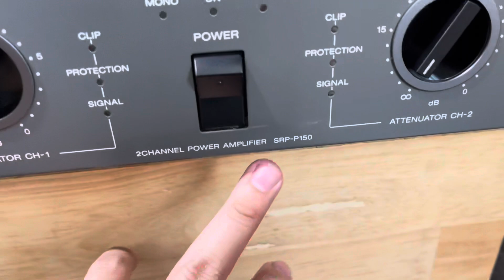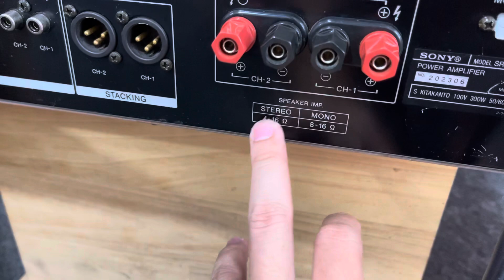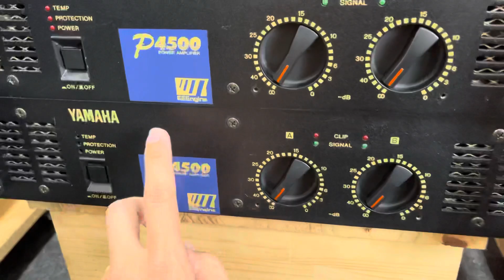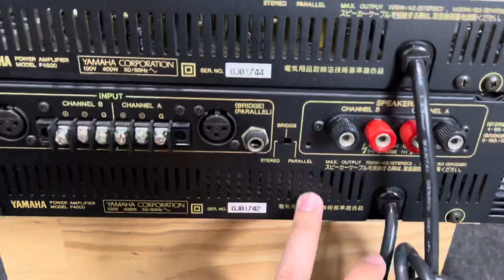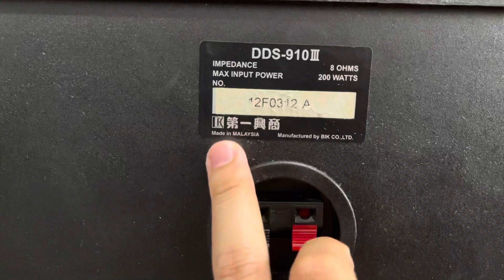(Đã Bán) Loa Dam Karaoke Giá 1tr9 .Đẩy Yamaha P4500 chạy 44 sò than .Đẩy Sony P150 ☎️0981384842